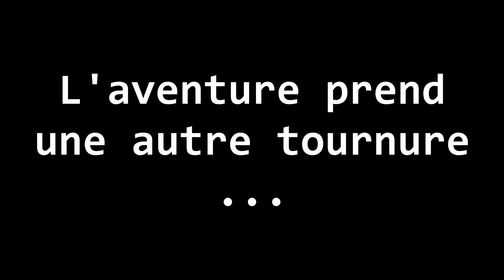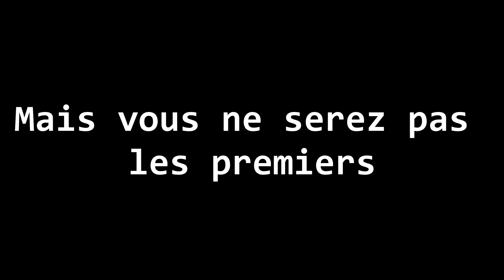Teaser Fontgombault 2021 - Troupe 1re Aix-en-Provence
Camp d'été nautique à l'abbaye de Fontgombault,

Merci aux acteurs de talent : Albéric, Erwan, Constantin et Geoffroy.

Merci au scénariste Tanguy,

Et au monteur de la vidéo Lycaon,

Altius et Longius
I ère Aix-en-Provence